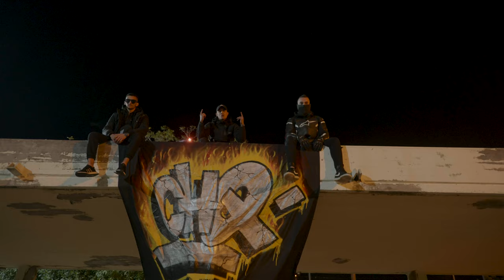Aprs-DRILLER (prod K.pantelos) [Official Music Video 4K]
Aprs-DRILLER

Ευχαριστούμε θερμά τους συμμετέχοντες για αυτο το αποτελεσμα.
-CHQ-